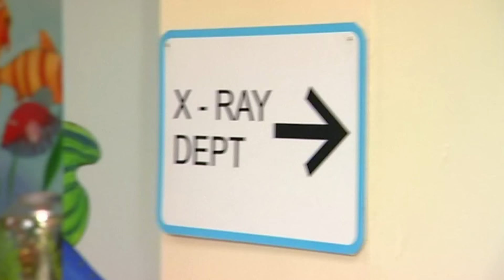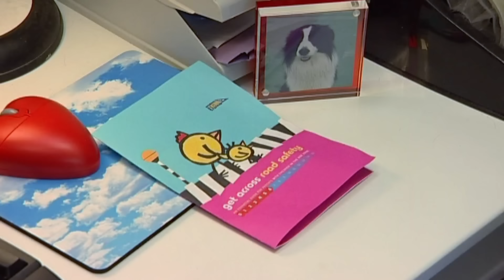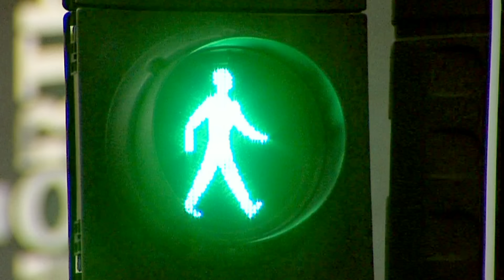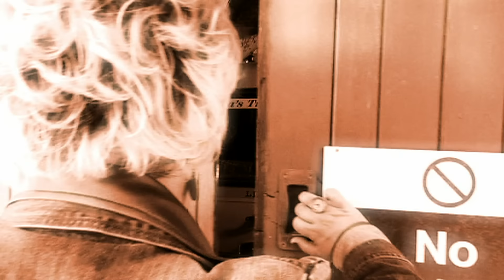Me Too! - Getting Ready For A Wedding | Full Episode | TV Show for Kids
In this episode Granny Murray and the kids help Dr.Juno get ready for an Indian wedding.